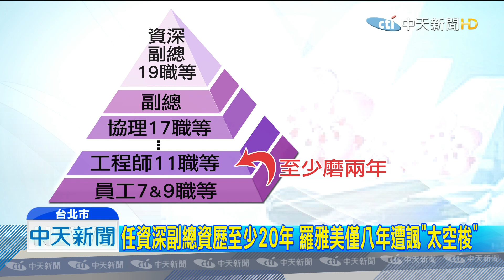20190729中天新聞 吳音寧2.0？ 華航羅雅美升職四級跳、員工諷像太空梭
華航捲入走私菸案，目前內部祭出的處分，卻疑似想輕輕放下，尤其原為資深副總的羅雅美，只被轉調董事長辦公室特助，而翻開羅雅美的升遷史，在華膳待八年，就可以直升總公司資深副總，相較於其他同層級的副總，都是動輒30.40年的老華航人，羅雅美神話般的跳級，被內部員工諷刺，不只是吳音寧2.0版，直升的速度簡直就是太空梭。